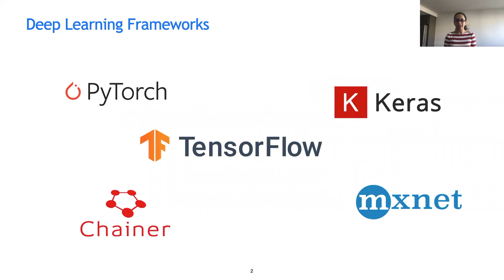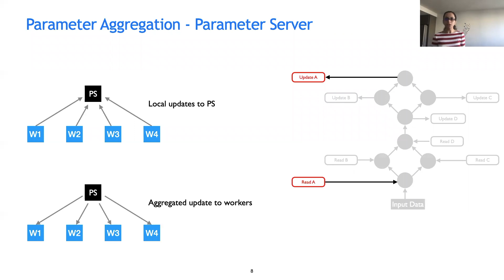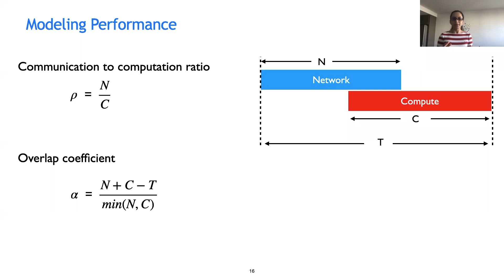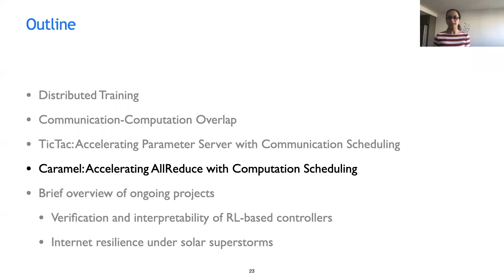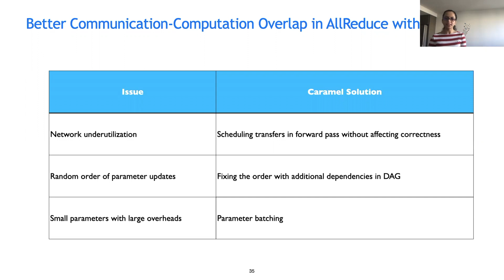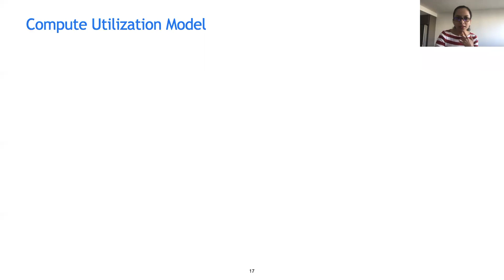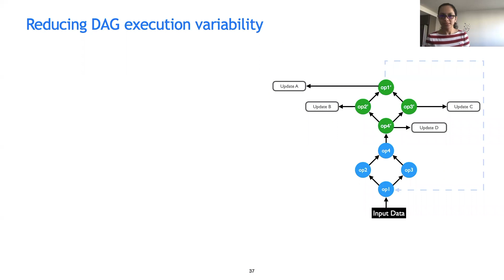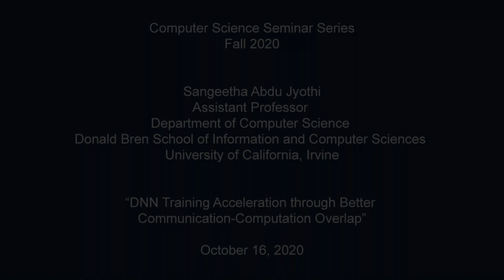DNN Training Acceleration through Better Communication-Computation Overlap: Sangeetha Abdu Jyothi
Title: DNN Training Acceleration through Better Communication-Computation Overlap

Abstract:
As deep learning continues to revolutionize a variety of domains, training of Deep Neural Networks (DNNs) is emerging as a prominent workload in data centers. Data parallel DNN training is commonly employed for scalability. However, the relationship between communication and computation, a key factor that affects the DNN training throughput, is often overlooked in this network- and compute-intensive workload. In this talk, I will cast light on the communication-computation interdependencies that are critical for DNN training acceleration, and present two systems that significantly improve the training performance by leveraging this understanding. I will first discuss the communication paradigms, Parameter Server and AllReduce, and examine scalability challenges in each of them. I will then present TicTac, a system that optimizes training throughput by up to 37% through computation-aware parameter transfer scheduling in Parameter Servers. Next, I will elaborate on the need for a different approach to tackle the same problem under AllReduce. I will introduce our system, Caramel, which improves training throughput under AllReduce by up to 3.62x using computation scheduling to achieve better communication-computation overlap.
At the end of this talk, I will also give a brief overview of my new projects on (i) verification and interpretability of reinforcement learning-based controllers in systems and (ii) Internet resilience under solar superstorms.

Speaker Bio:
Sangeetha Abdu Jyothi is an Assistant Professor in the Department of Computer Science at the University of California, Irvine since Jul 2020. Her research interests are in the broad areas of computer networking and systems with a current focus on systems and machine learning. She completed her Ph.D. at the University of Illinois, Urbana-Champaign in 2019, and spent a year at VMware Research as a postdoctoral researcher. She is a winner of the Facebook Graduate Fellowship (2017) and was invited to attend the Heidelberg Laureate Forum (2019) and the Rising Stars in EECS Workshop at MIT (2018).